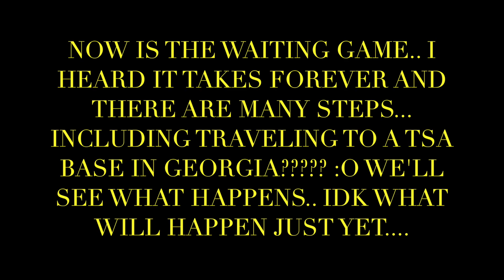HOW TO PASS THE CBT EXAM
GOOD LUCK!